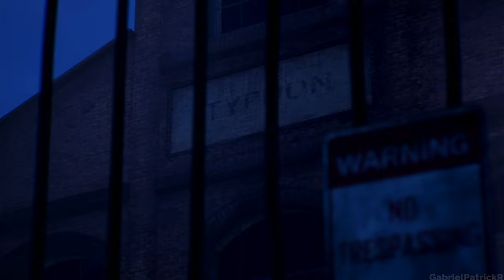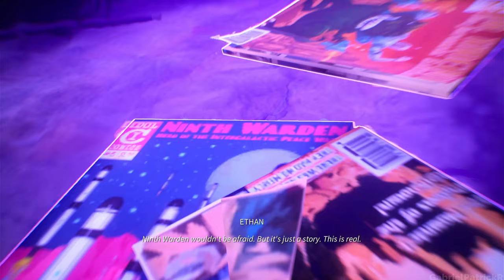Life Is Strange: True Colors Part.2 No Commentary PS4 Gameplay